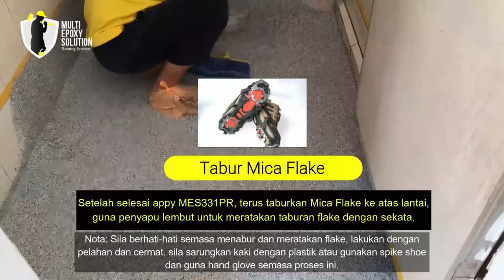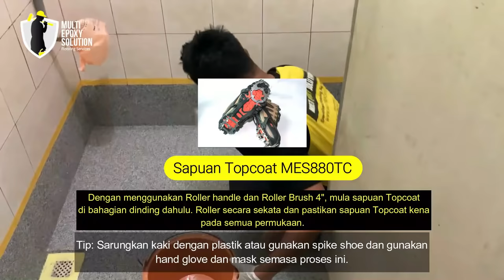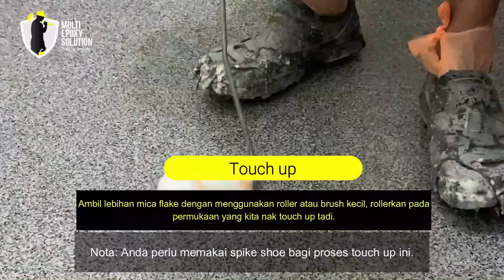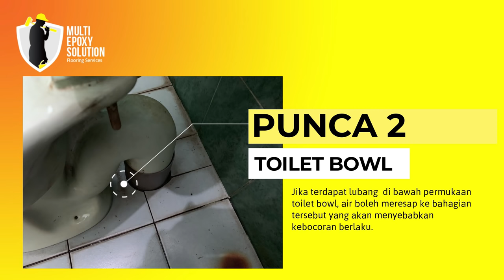DIY - BUAT SENDIRI LANTAI EPOXY FLAKE COATING DENGAN 1 SET DIY LENGKAP DARI MES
Kami juga ada membuat kursus kelas latihan pemasangan Epoxy Flake Coating secara teori dan praktikal. Dibuka kepada semua individu, aplikator dan kontraktor yang ingin menceburi bidang pelantaian epoxy coating.

Video tutorial lengkap cara pemasangan 3 lapisan coating Epoxy Flake Coating dengan menggunakan set lengkap DIY SET EPOXY FLAKE COATING dari MES.

Sistem epoxy 3 Lapisan Coating
1. Primer MES331PR - sebagai base/undercoat
2. Mica Flake - lapisan kedua berwarna
3. Topcoat MES880TC - lapisan akhir sebagai finishing

Cara pemasangan ini dibahagikan kepada 4 bahagian (langkah):
1. Penyediaan lantai (surface preparation)
2. Apply Primer MES331PR
3. Tabur Mica Flake
4. Apply Topcoat MES880TC

Bahan utama yang diperlukan:
Set DIY lengkap Epoxy Flake Coating dari MES
boleh didapati melalui shoppe:

Peralatan tambahan yang diperlukan:
1. Angle grinder machine - untuk kasarkan permukaan lantai
1. Spike Shoe - bagi memudahkan kerja semasa apply
2. Vacuum - untuk cepatkan proses pemasangan
3. Thinner

Kini anda boleh DIY sendiri lantai Epoxy Flake Coating tanpa perlu hacking.
Permukaan Epoxy Flake Coating adalah waterproof dan tidak licin.

Jom ubahsuai lantai lama anda yang kusam kepada baru!

Anda boleh dapatkan produk DIY SET ini melalui Shopee dan Lazada!

Kami juga ada menyediakan servis pemasangan.
Sila hubungi / whatsap untuk dapatkan sebut harga.
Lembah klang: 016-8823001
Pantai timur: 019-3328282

Follow dan support kami:

Lazada: coming soon